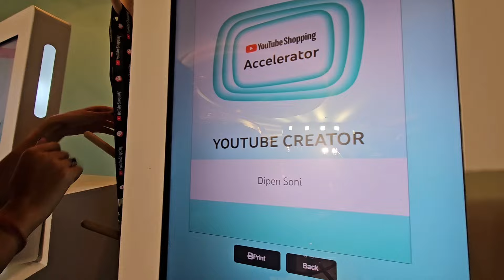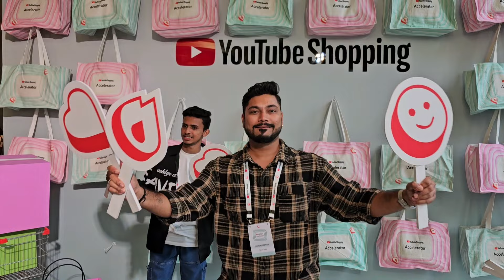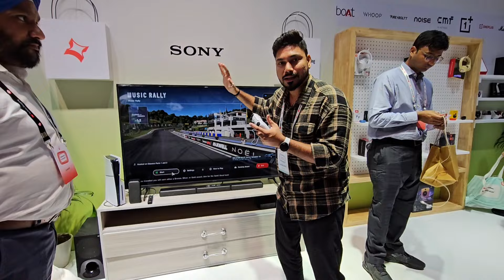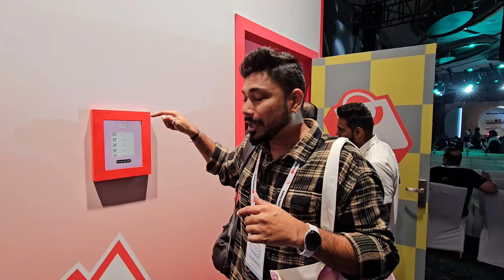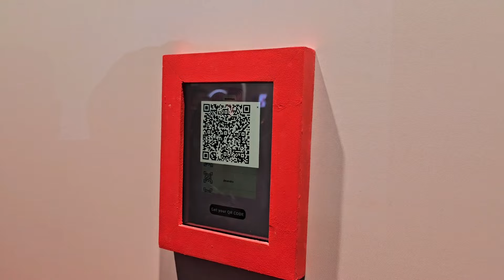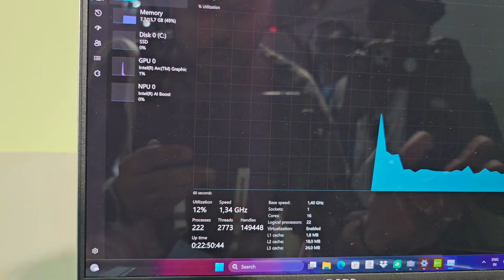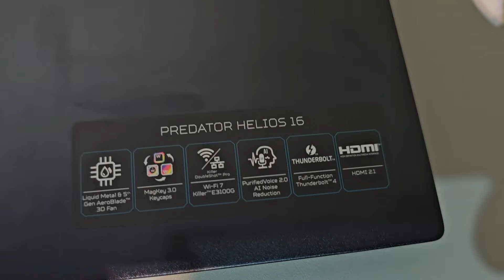YouTube Shopping Accelerator 2024 - New Dehli | TECH GUJARATI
Hello dosto in this video iam going to show you YouTube Shopping Accelerator Event 2024

*thankyou aap sabhi ko ki apne mujhe aaj is jagha pohchaya hai, ase hi support karte rahna,

Query Solved
YouTube event
YouTube Shopping Accelerator Event
YouTube event New Delhi 2024
Tech gujarati in YouTube Shopping Accelerator Event
Tech Gujarati
YouTube event kese hote hai
Google pixel 9 pro
Acer Swift Go
Acer Predator
Nirvana ION ANC